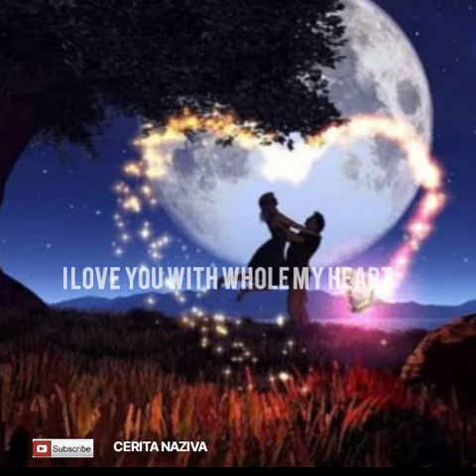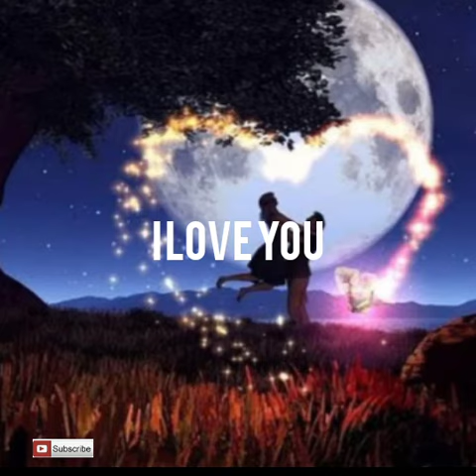Good night love messages for my crush | love poems | cerita naziva@malgaquotes4216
Good night my love. u are my prince. before you fall asleep  I want to tell you that you are my everything and I can't live without you I'm so thankful to you that you choose me and love me unconditionally